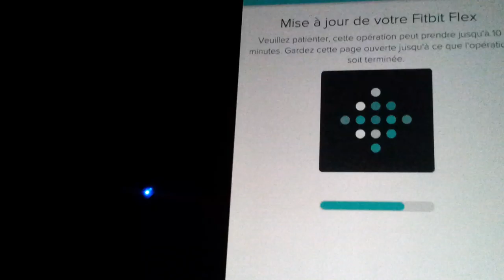fitbit flex firmware upgrade